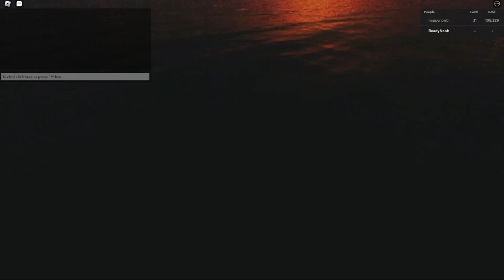We hit level 33 in Dungeon Quest! | Noob to Pro Ep5